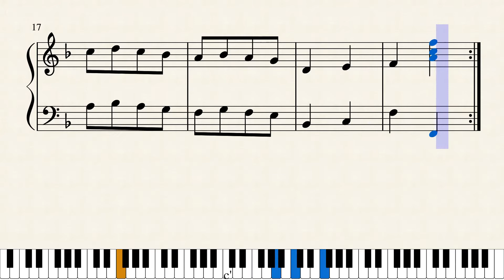おもちゃのマーチ かんたんピアノ